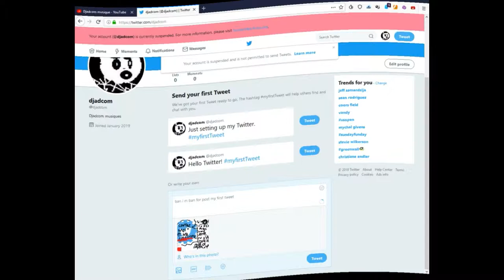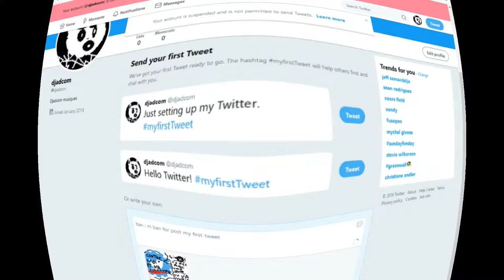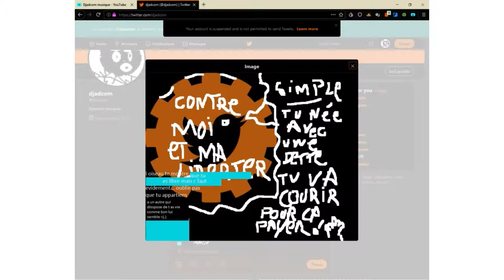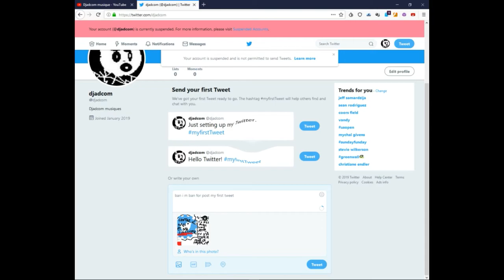jamais vu +0 vu musique+defit l oiseau tweeter lui as le droit de caca sur une voiture de police et